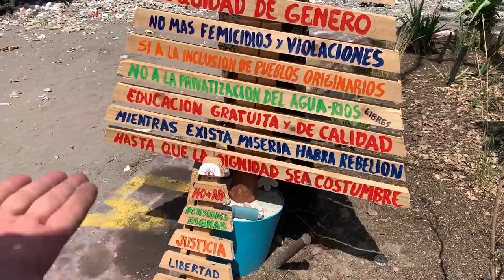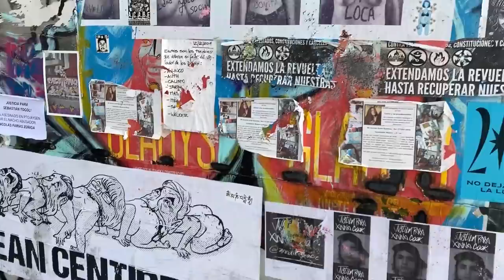QL TOUR - PLAZA DIGNIDAD